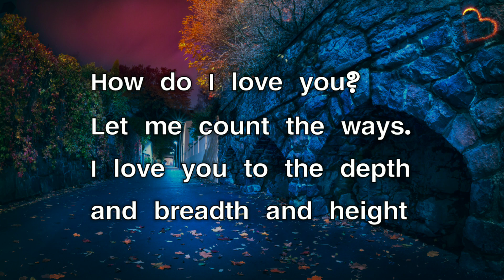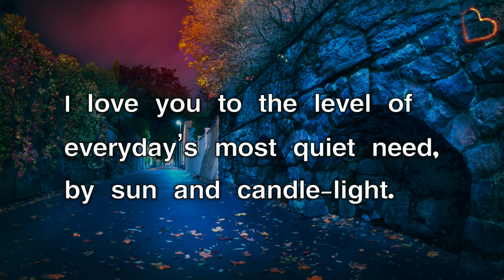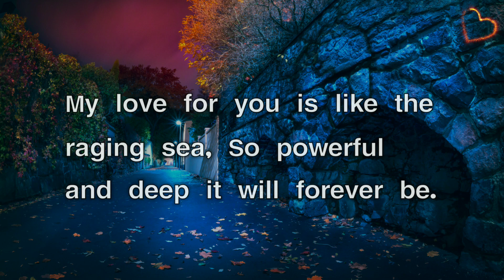How Do I Love You?💗 | Deep Love | Love Poems By Rohini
My love for you is like the raging sea, So powerful and deep it will forever be. Send this deep love poem to your loved one. Make them feel loved and special.